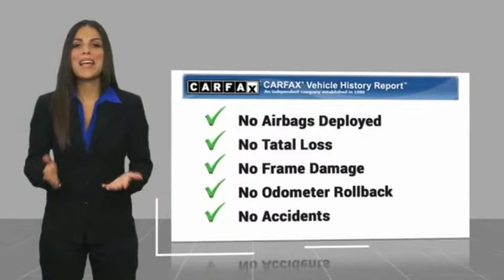2011 Ford Escape Hamilton NJ P75734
2011 Ford Escape Limited

2011 Ford EscapeLimitedClean CARFAX.Awards:  * 2011 KBB.com Brand Image Awards